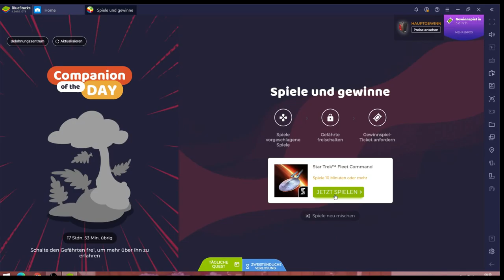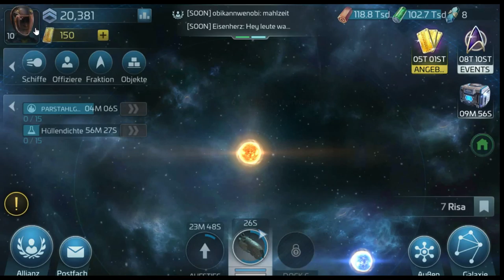Star Trek Fleet Command #26.11 JndT (BlueStacks)